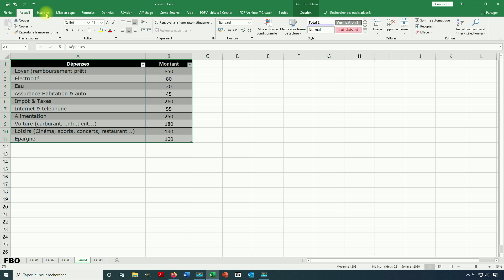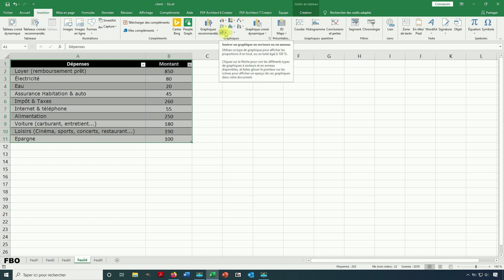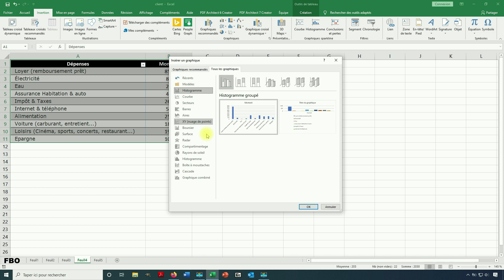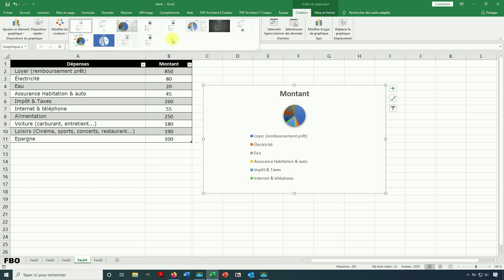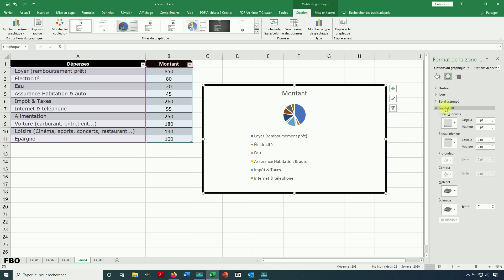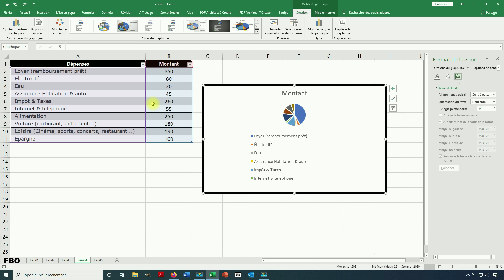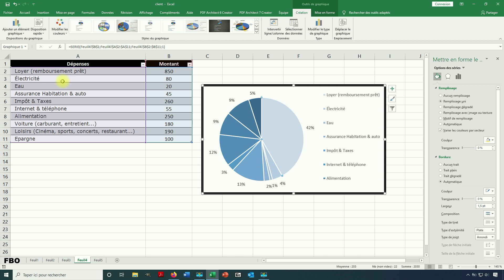Comment Créer un Graphique en Secteur (Camembert) dans Excel ? [Version Rapide]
Vous souhaitez créer un graphique en secteur dans Excel ? On le connaît aussi sous le nom de graphique en camembert pour sa forme ronde que l'on découpe que notre cher fromage. Dans cette vidéo, voyons comment procéder pour créer un graphique en secteur rapidement dans Excel ?

Vous verrez que c'est rapide et simple de créer un graphique en camembert dans Excel, par contre, il y a de nombreuses options sur lesquelles vous allez pouvoir agir. En effet, l'outil permet d'utiliser un grand nombre de fonctions et de mises en forme. Dans cette vidéo, nous allons faire le tour de ces différentes possibilités.

Lorsque je vais créer un graphique en secteur dans Excel dès le début de cette vidéo, nous verrons que le problème, c'est que ce dernier à une forme difficilement lisible. L’objectif, ça va être d'améliorer la lecture de ce dernier en modifiant plusieurs options disponibles afin d'agencer le graphique comme on le souhaite. Et nous verrons donc un grand nombres de possibilité pour créer un graphique en secteur dans Excel, avec même des styles déjà pré défini si vous ne souhaitez pas vous embêtez avec les options.